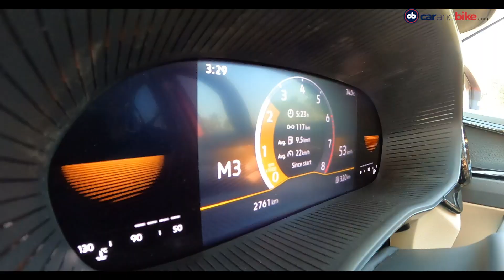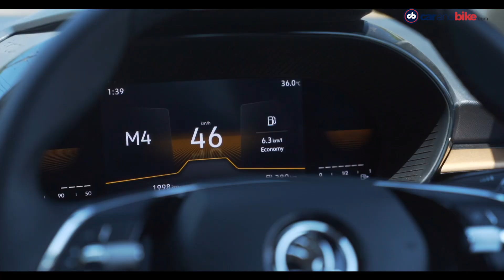Skoda Slavia 1.5 TSI Review in Hindi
स्कोडा स्लाविया 1.5 कॉम्पैक्ट सेडान का ज़्यादा ताकतवर मॉडल है. यह 148 bhp की अधिकतम ताकत के साथ 1,600-3,500 rpm के बीच 250 Nm पीक टॉर्क बनाता है. एक 6-स्पीड मैनुअल गियरबॉक्स के अलावा इसे 7 स्पीड DSG का विकल्प भी दिया गया है. कार 8.8 सेकेंड में 0-100 किमी प्रति घंटे की रफ्तार पकड़ लेती है और टॉप स्पीड है 190 किमी प्रति घंटा. हम कर रहे हैं इसकी सवारी.

2022 Maruti Suzuki Baleno Review in Hindi

रिव्यू: 2022 Jeep Trailhawk

Tata Punch vs Nissan Magnite Comparison Review in Hindi